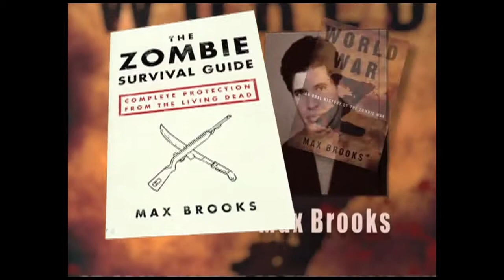I LOVE LUCIFER SIZZLE 2014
In a salute to Shaun of the Dead’s rom-zom-com (romantic-zombie-comedy) genre, Scream Queens is like its younger, hotter cousin, a rom-mon-com or romantic-monster-comedy… a little Bridesmaids, a little American Werewolf in London...

The fantasy of their day job turns into a living nightmare…                                                                          When the cameras stop rolling, the lines of reality are blurred as two B-Movie Scream Queens who battle movie monsters by day and now real monsters at night.
Now if they could just find some way to get along with each other!